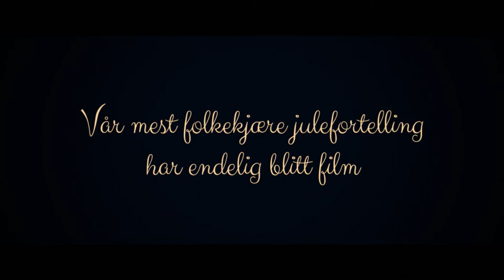PUUSEPPÄ ANDERSEN JA JOULUPUKKI - PIENI KYLÄ JOKA UNOHTI JOULUN - katso kotona (traileri)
Tämä on tarina pienestä kylästä. Se oli muiden kylien kaltainen, vaikka sijaitsikin syrjässä mäen juurella. Kylän asukkaat olivat kuten ketkä tahansa muut ihmiset. Jotkut olivat isoja ja jotkut pieniä, jotkut olivat yhtä mieltä ja toiset toista. Päällisin puolin kylä oli siis aivan tavallinen, mutta erään asian suhteen kyläläiset olivat kaikki samanlaisia. He olivat kovin unohtavaisia. Ja he unohtivat mitä kummallisimpia asioita, jokainen samaan aikaan! Nyt he ovat unohtamassa sen kaikkein tärkeimmän asian, nimittäin joulun!

LISÄTIETOJA ELOKUVASTA:
► Suomenkielinen nimi: PUUSEPPÄ ANDERSEN JA JOULUPUKKI - PIENI KYLÄ JOKA UNOHTI JOULUN
► Alkuperäinen nimi: Snekker Andersen og Julenissen - den vesle bygda som glømte at det var jul
► Ohjaus: Andrea Eckerbom
► Käsikirjoittaja: John Kåre Raake
► Pääosissa: Trond Espen Seim, Anders Baasmo Christiansen, Marie Blokhus, Peter Pilegaard, Niels Ellegaard
► Tuotantovuosi: 2019
► Tuotantomaa: Norja
► Genre: Koko perheen elokuva
► Ikäraja: Sallittu